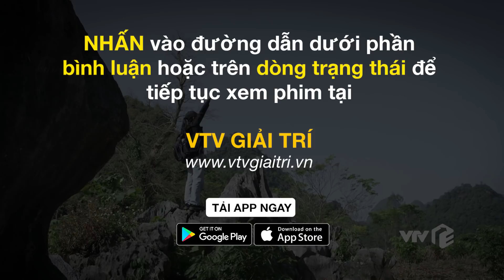TRỰC TIẾP VTV3 | TẬP 18: Hướng Dương Ngược Nắng P2 - Trí quyết cắt đứt với Minh để tự lập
Châu cuối cùng cũng chịu theo Phúc trở về nhưng có vẻ vẫn chưa hết kiếp nạn.
Ngú Tri rơi vào bĩ cực nên trở nên triết lý, lý luận xong rút ra là không cần bà chị 3 đầu 6 tay bên cạnh thì em mới trưởng thành được, đi một ngày đàng học một sàng khôn.
Bà Cúc nghe tâm sự của Minh lẽ ra phải mừng rỡ, bắt tay tốt tốt chứ nhỉ sao mặt lại tỏ ra chả vui lắm thế kia?